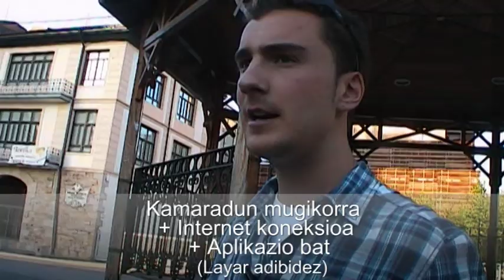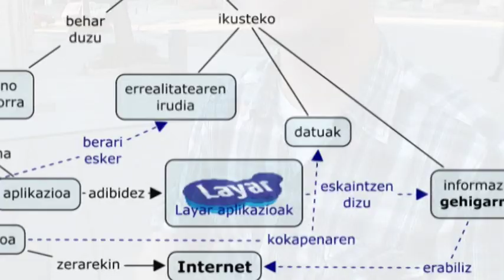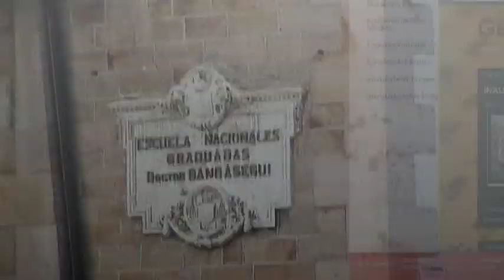errealitate_areagotua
Jon Gomez Garai komunikari eta euskalakariak errealitate areagotua zer den azaltzen digu di-da baten